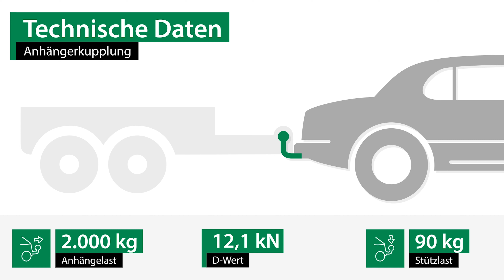Anhängerkupplung abnehmbar FORD S-MAX | Westfalia Komplettsatz + Montage von Rameder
►Anhängerkupplung abnehmbar + Elektrosatz + Montage | FORD S-MAX | Westfalia

Einbau, Montage und Produktvorstellung einer universal Anhängerkupplung inkl. E-Satz für den FORD S-MAX . Die vorgestellte AHK abnehmbar von Westfalia ist bei Rameder erhältlich Das Nachrüsten der Anhängevorrichtung kann optional in einem unserer bundesweit verteilten Montagepoints von uns übernommen werden

Warum sollte ich meine Anhängerkupplung für den FORD S-MAX bei Rameder kaufen?
+Bestpreis-Garantie
+Maximaler Kundenservice

Ist die Anhängerkupplung abnehmbar von Westfalia die richtige für meinen FORD S-MAX von FORD?